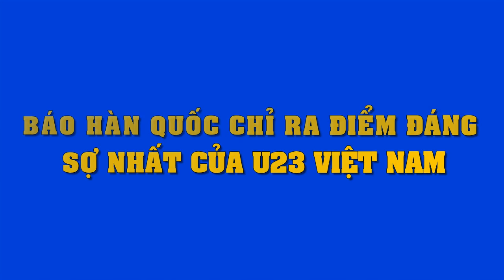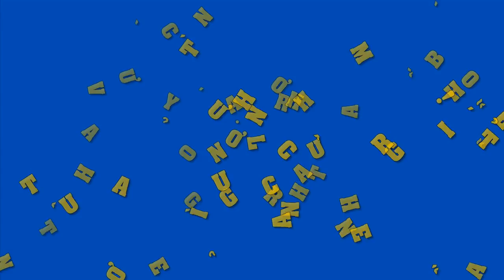Tiền vệ Minh Vương,người ghi bàn đẹp mắt cho U23 VN tỏ ra tiếc nuối"đội đã thi đấu hết sức,chỉ là.."